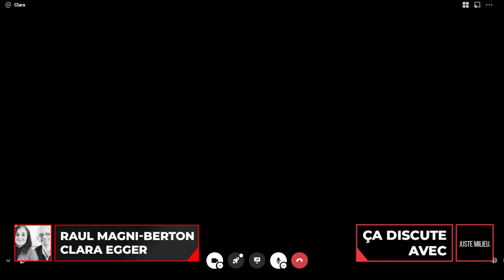Souverainisme, UE, destitution : les VRAIES questions (avec Raul Magni-Berton et Clara Egger)